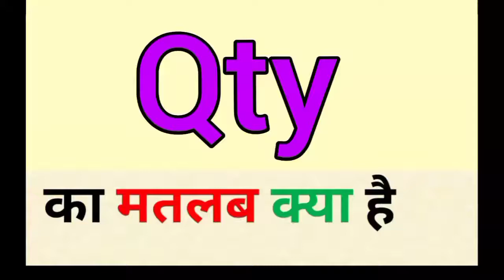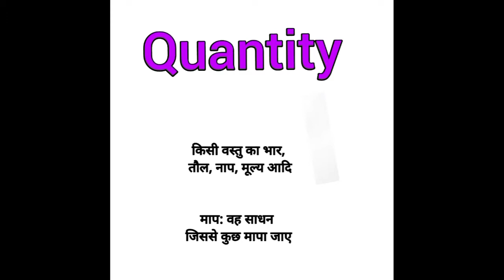Qty ka matlab kya hota hai || qty full form in hindi || quantity ka matlab || word meaning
qty meaning in hindi
qty ka matlab kya hota hai
english to hindi
word meaning
what is qty